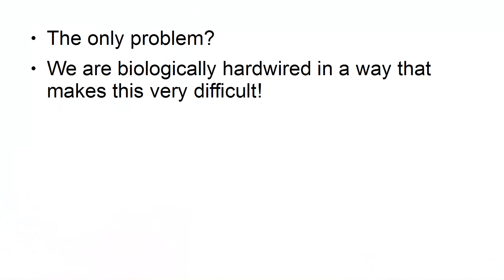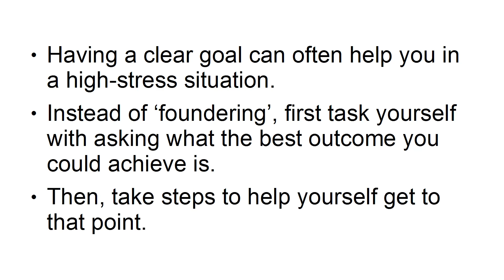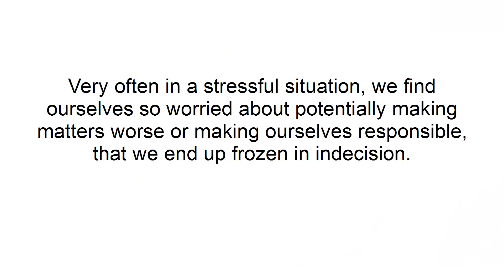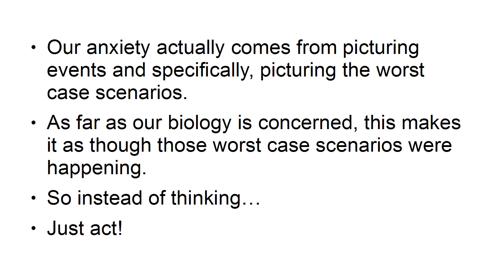5 Easy Tricks to Stay Calm in Stressful Situation | How to Achieve Self Confidence | Part #01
5 Easy Tricks to Stay Calm in Stressful Situation | How to Achieve Self Confidence | Part #01